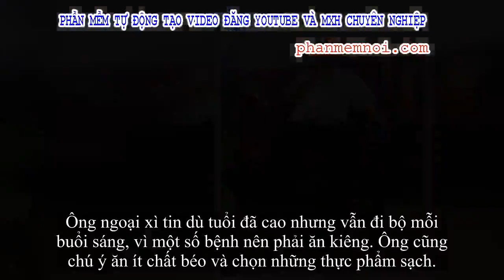✅ Ông ngoại U75 đi giày thể thao đế độn, giống hệt HLV Park Hang Seo và những bật mí thú vị